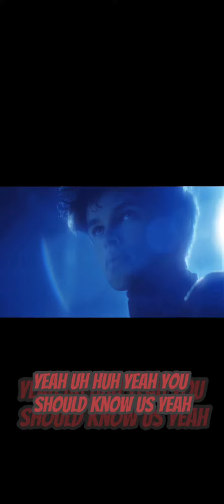listen up really well Gotham